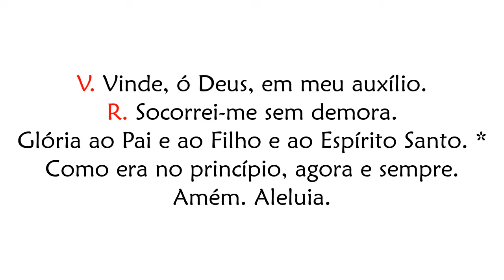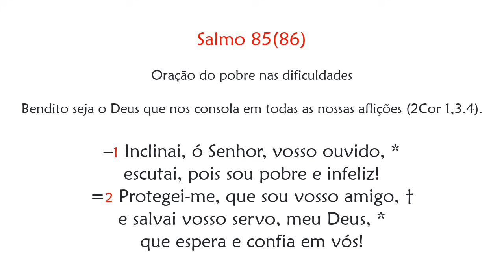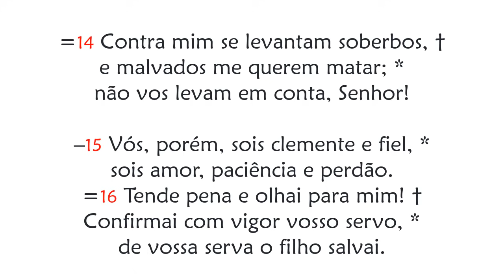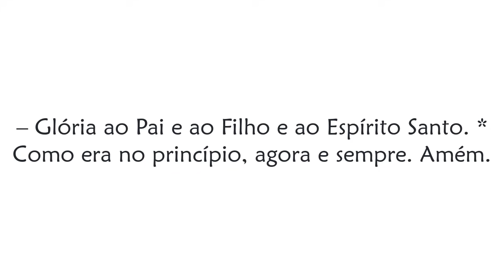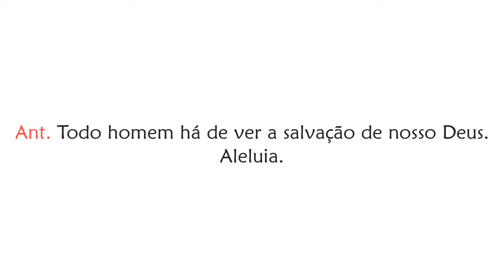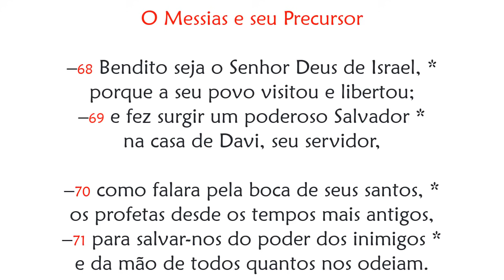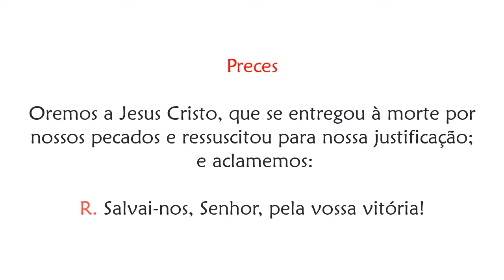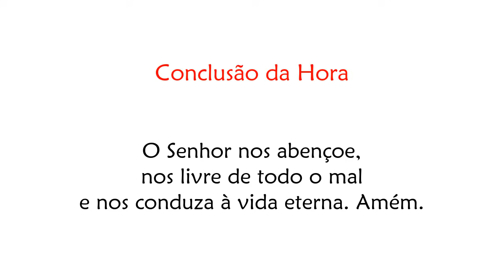Laudes de Quarta-feira da III Semana da Páscoa